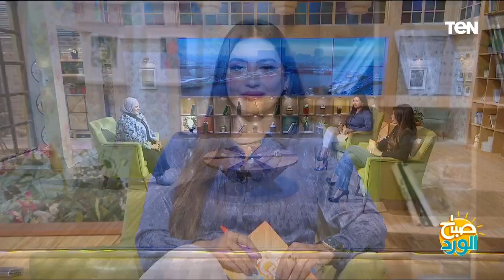المهارات المناسبة لطفلك وكيف تمنيها؟ مع الدكتورة إيمان الريس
اما فقرتنا دلوقتي فهنتكلم فيها عن موضوع مهم جدا يخص كل اللي عندهم اولاد في سن المدرسة.. وهو ايه هي اهم المهارات اللي لازم اعلمها لابني من سن صغير علشان تكون مفيدة ليه في حياته وفي سوق العمل لما يكبر؟.. ويه هي كمان افضل الطرق اللي ممكن ننمي بيها مهاراتهم الاجتماعية علشان ميكنش عندهم رهبة من التعامل مع الناس ويقدروا انهم يعبروا عن نفسهم بشكل واضح وسليم.. كل ده وأكتر هنتكلم فيه مع ضيفنا اللي منورنا.. دكتورة ايمان الريس - المستشار التربوي والتعليمي واخصائي صعوبات التعليم.. صباح الورد عليكي